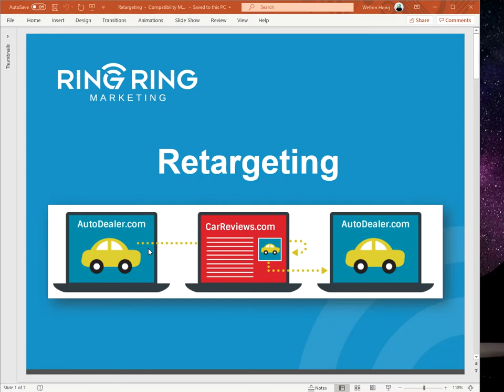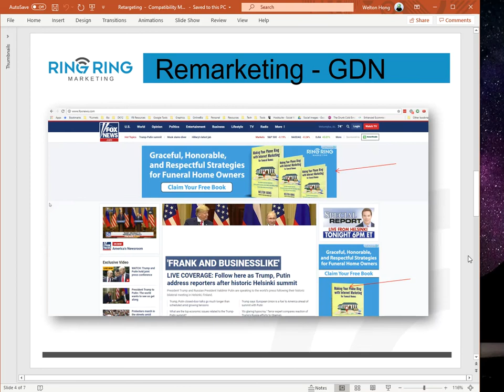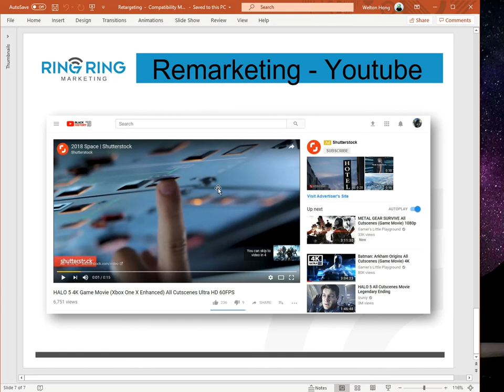Leverage Remarketing Ads to ramp up your lead flow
Many of you are starting to hire your team back and getting ready to ramp your sales back up again. One of the low hanging fruit and low-cost approach to tip your toes back in the water will be to make sure you have retargeting ads turned on.